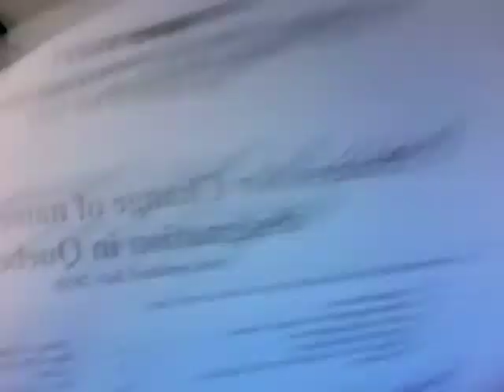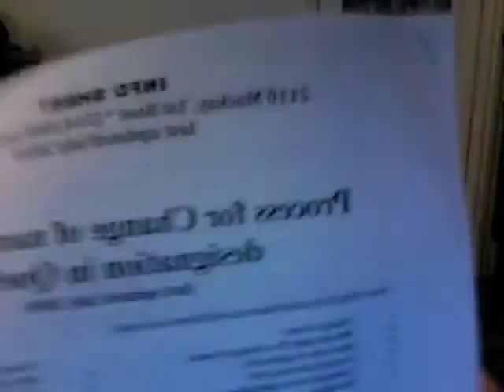chase. resources. montreal/world.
yo.

Cheap online Counseling (check to make sure her letter is valid where you live to get T, if you want T):

personal channel: uppercaseCHASE1